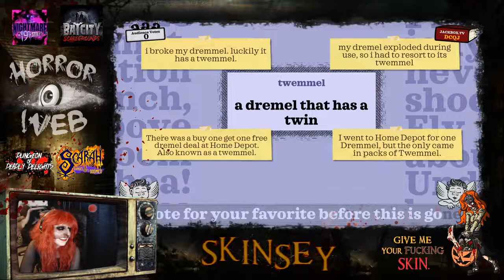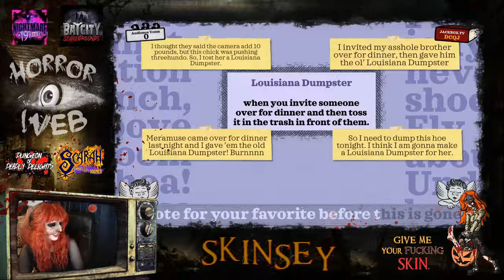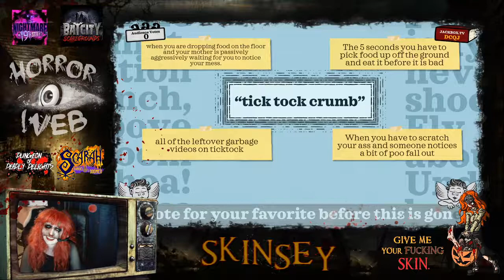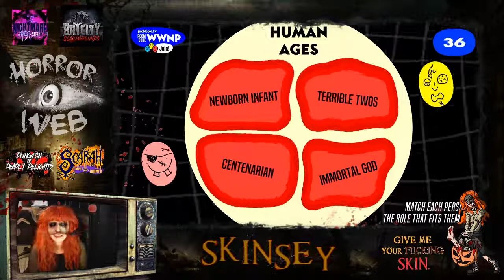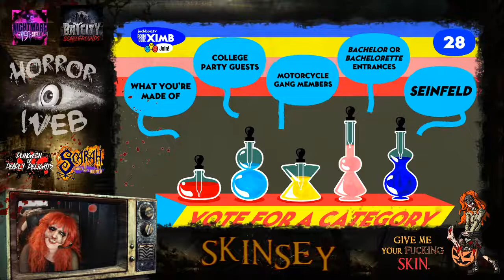Let's get stupid and play some Jackbox games